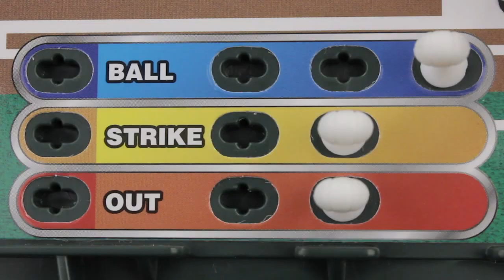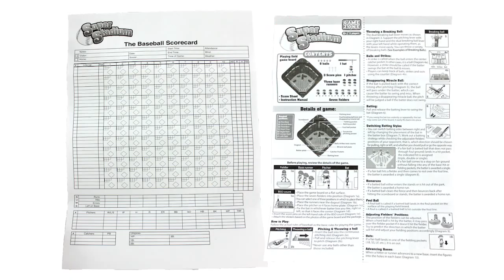International Playthings Super Stadium Baseball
Purchase the Super Stadium Baseball Game

Realistic Baseball Action! Strike out your opponent! Pitch fast balls and curve balls. Throw a variety of breaking balls at different speeds. Your opponent won't be able to predict the pitch you will throw! A unique magnetized infield creates ball movement when the pitches are thrown. Spring-loaded bat . Counter for balls, strikes and outs. Hit singles, doubles, triples, foul balls and home runs! Choose to bat right or left-handed. Strategically position fielders. Large 16 1/2″ X 16 1/2″ playing field. Contents: Playing field game board, bat, pitcher, three base runners, seven fielders, three score pins, five balls, score sheet, instruction manual